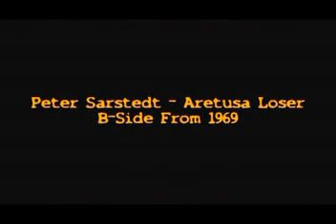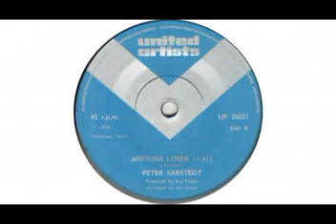Peter Sarstedt - Aretusa Loser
Peter Eardley Sarstedt is an Anglo-Indian singer-songwriter and multi-instrumentalist who has recorded a number of well-known and successful albums and singles since the 1960s. Wikipedia